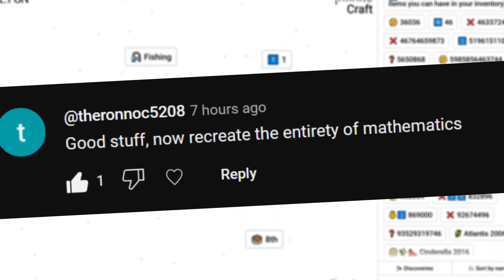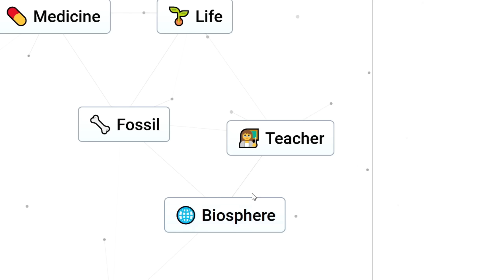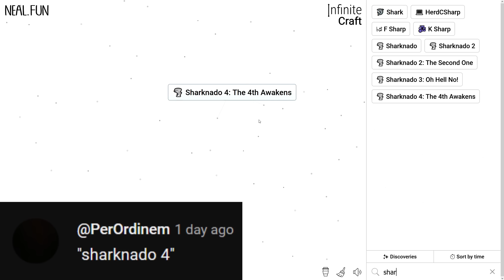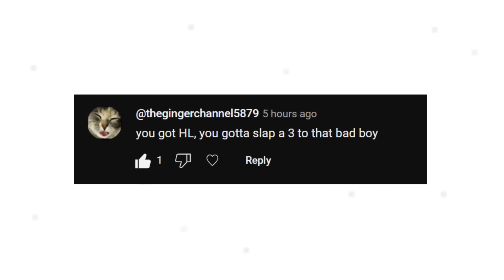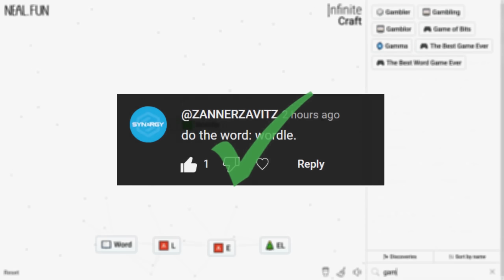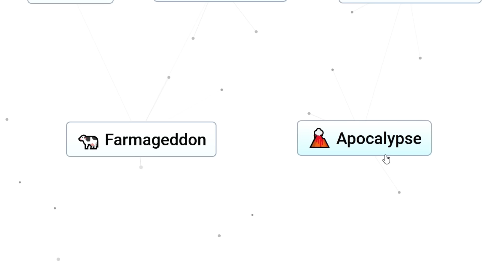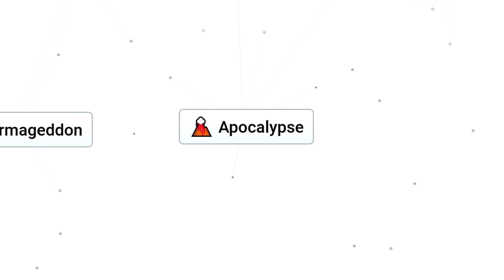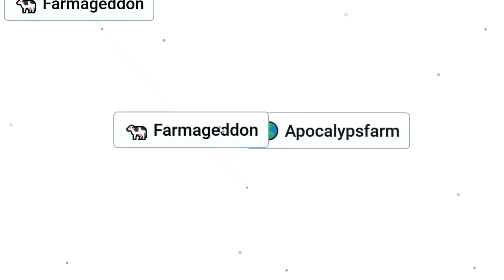your challenges are getting out of hand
Today, we take on more of your impossible challenges in Infinite craft!

Game: Infinite Craft
Available on neal.fun

More Links